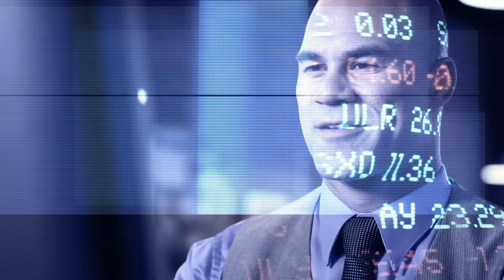In our world of Fake News- here’s what they’re NOT telling you.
If you’re invested in the stock market, you must watch this video.  Numbers don’t lie. In the year 2000 if you invested $100k in the DOW it would be worth about &197k today. BUT had you diversified JUST 20% of that into gold… your investment would be worth $248K--26% more! Don’t miss your opportunity to diversify a portion of your portfolio into gold. Call Lear Capital today at 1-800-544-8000